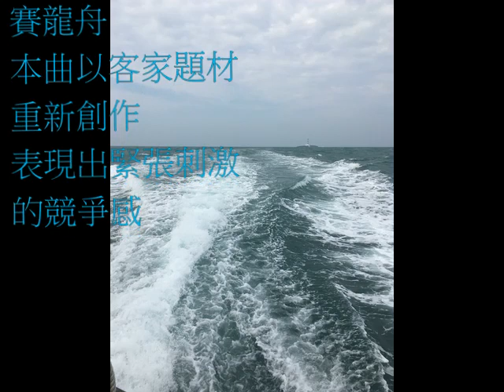《賽龍舟1》王柏力作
五月節
賽龍舟
本曲以客家題材重新創作
表現出緊張刺激的競爭感
用於舞台表演，非常貼切